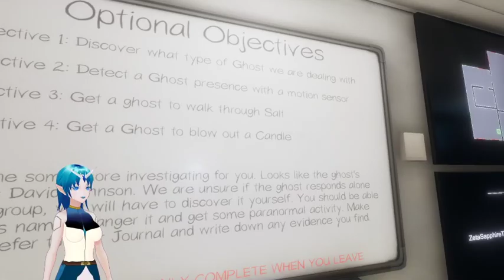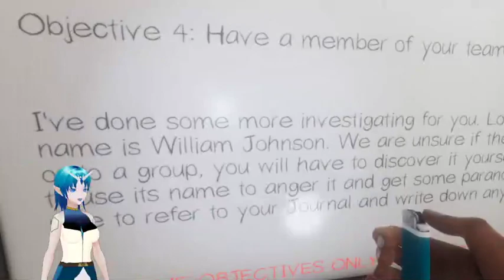Collab Time! Phasmo with EbonBluburie